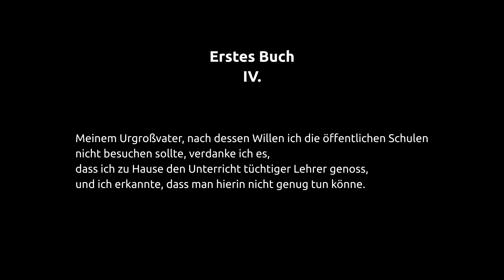Marc Aurel // Selbstbetrachtungen // Erstes Buch // 4.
Selbstbetrachtungen

Erstes Buch

IV.
Meinem Urgroßvater,
nach dessen Willen ich die öffentlichen Schulen nicht besuchen sollte, verdanke ich es,
dass ich zu Hause den Unterricht tüchtiger Lehrer genoss,
und ich erkannte, dass man hierin nicht genug tun könne.